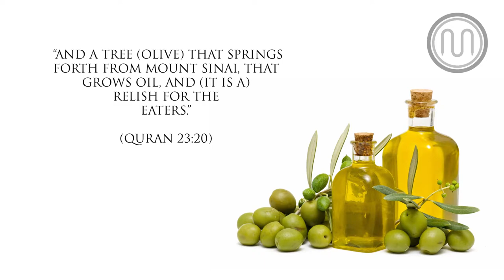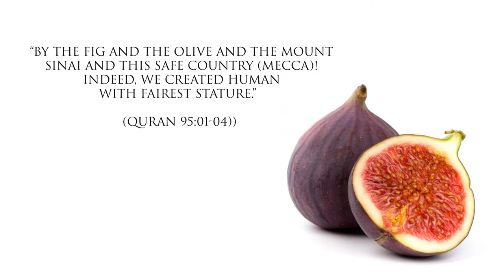Quranic Nutrition: 05 Medicinal Fruits in Holy Quran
Discover the 5 medicinal fruits mentioned in the Holy Quran in this informative video. Learn about the health benefits of these Quranic fruits and their significance.